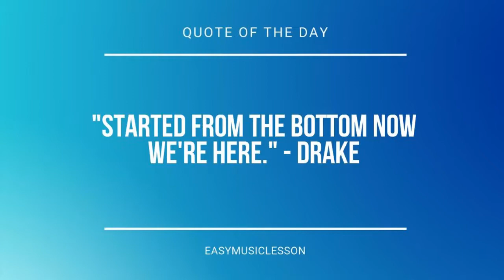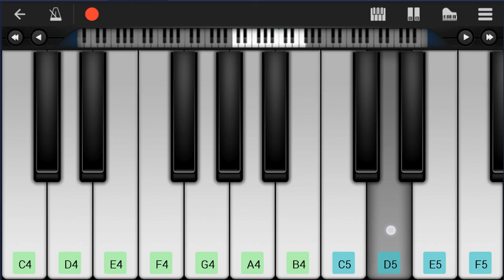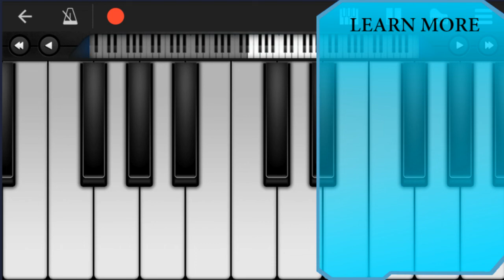SUPER EASY: How to play Titanium by David Guetta ft Sia on Mobile Piano (Tutorial)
Comment and let us know how the videos have helped you. It keeps us going! :)The easiest way to learn how to play Titanium (SUPER EASY) by David Guetta ft Sia on the mobile piano. It's a mobile piano tutorial for Titanium (SUPER EASY) by David Guetta ft Sia.

EasyMusicLesson teaches you to play the your favorite instrument, through easy and simple animation so that you too can learn how to play Titanium (SUPER EASY) by David Guetta ft Sia on the mobile piano easily. A mobile piano tutorial with visual animation graphic.

Chords of Piano arrangement:
F Maj   F Maj   C Maj   C Maj   D Min 7   D Min 7   D Min 7
D Min 7   F Maj   F Maj   C Maj   C Maj   D Min 7   D Min 7
D Min 7   D Min 7   C Maj   D Min   F Maj   A Min   D Min   F Maj
C Maj   D Min   F Maj   A Min   D Min   Bb Maj   C Maj   A Min
D Min   Bb Maj   C Maj   A Min   D Min   Bb Maj   C Maj   A Min
D Min   Bb Maj   C Maj   A Min   D Min   Bb Maj   Bb Maj   C Dom 7
C Dom 7   A Min   A Min   D Min   D Min   Bb Maj   Bb Maj   C Dom 7
C Dom 7   A Min   A Min   D Min   D Min

Melody notes of Piano:
G4 A4 G4 Bb4
A4 G4 A4 F4
C4 C4 D4 F4 E4
C4 G4
F4 E4 E4 D4
D4 F4
C4 C4 D4 A3
C4 G4
D4 F4
C4 D4 F4 E4